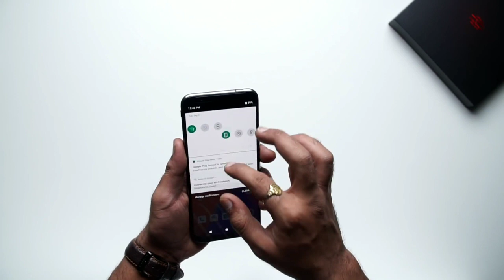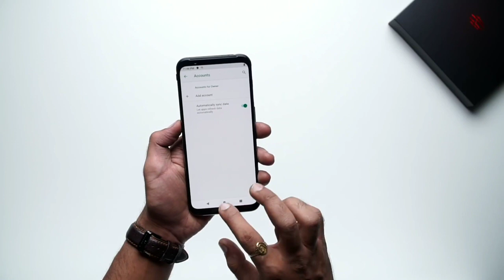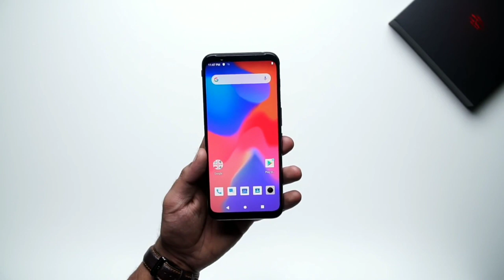Nubia Red Magic 3s Unboxing And Review || Best gaming phone | Tech Nepal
Nubia Red Magic 3s Unboxing And Review in Nepali

Nubia Red Magic 3S gaming smartphone was launched in India on Thursday, following its global launch earlier this week. The smartphone will go on sale in Flipkart from next week, and if you'd recall, the availability of e-commerce site had been teased earlier this week. The Nubia Red Magic 3S was launched in China last month, and features a Qualcomm Snapdragon 855+ SoC as its biggest highlight, while bringing forward the features that made its predecessor, the Nubia Red Magic 3 – launched in April this year – an attractive offering. Read on for more details like the Nubia Red Magic 3S price in India, release date, and specifications.

Nubia Red Magic 3s
Nubia Red Magic 3s price in Nepal 8+128 = 60000

Nubia Red Magic 3S price in India, release date
The Nubia Red Magic 3S price in Nepal starts at Rs. 60000 for its 8GB RAM + 128GB storage variant, which will be available in a Mecha Silver (Space Grey) colour variant. To recall, the price of this variant had been revealed by Flipkart earlier this week. The top-end 12GB RAM + 256GB storage variant has been priced at Rs. 76000 and will be available in Cyber Shade (Red and Blue) colour variant.

As for its release date, the Nubia Red Magic 3S will go on sale on October 21 via Flipkart, which is also the starting day of the next Flipkart Big Diwali Sale. Launch offers include no-cost EMIs and Flipkart Complete Mobile Protection at a discounted rate of Rs. 1100.

Nubia Red Magic 3S Gaming Phone With Snapdragon 855 Plus SoC Launched
Nubia Red Magic 3S specifications
The dual-SIM (Nano-SIM) Nubia Red Magic 3S runs Android 9 Pie, and features 6.65-inch full-HD+ (1080x2340 pixels) AMOLED display with a 19.5:9 aspect ratio, 90Hz refresh rate, and 2.5D Corning Gorilla Glass protection. It is powered by a Qualcomm Snapdragon 855+ SoC, coupled with up to 12GB of RAM.

The Nubia Red Magic 3S sports a single rear camera setup, with a 48-megapixel Sony IMX586 sensor with an f/1.79 aperture. On the front, it features a 16-megapixel Sony sensor with an f/2.0 aperture. The smartphone comes with up to 256GB of inbuilt UFS 3.0 storage. It offers standard connectivity options, such as 4G VoLTE, Wi-Fi 802.11ac, Bluetooth v5.0, GPS/ A-GPS, USB Type-C, and a 3.5mm headphone jack. Sensors on board include an accelerometer, ambient light sensor, digital compass, gyroscope, and a proximity sensor. There is also a fingerprint sensor on the rear panel.

Nubia Red Magic 3S Price in India Revealed Ahead of Tomorrow's Launch
There is a 5,000mAh battery on the Nubia Red Magic 3S with support for 27W fast charging. The battery is said to provide up to 6 hours of gameplay. The company is also touting the presence of stereo-speakers, DTS:X audio support, 3D sound tech, touch-sensitive shoulder triggers, a game boost button, as well as the distinctive RGB lighting. There is liquid cooling on the Nubia Red Magic 3S, featuring an inbuilt cooling fan. It measures 171.7x78.5x9.65mm and weighs 215 grams.

KEY SPECS
Display 6.65-inch
Processor Qualcomm Snapdragon 855 Plus
RAM 8GB
Storage 128GB
Battery Capacity 5000mAh
OS Android Pie

About : Tech Nepal Is A YouTube Channel, Where You Will Find Technology  Related Video In Nepali .